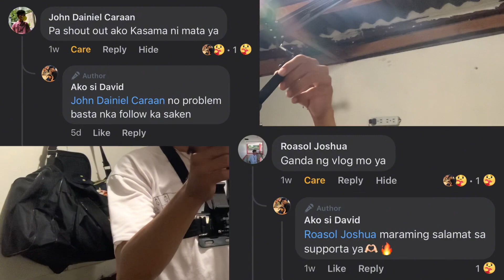Gupet ng malupet (Please support my mini vlog #07)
PLEASE BIG SUPPORT MY MINI VLOG🤘🏻❤️